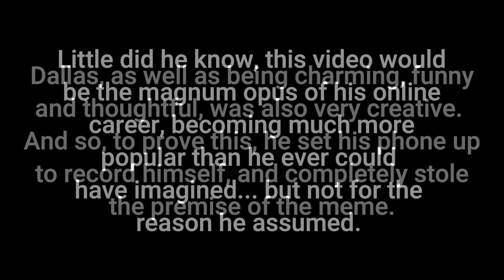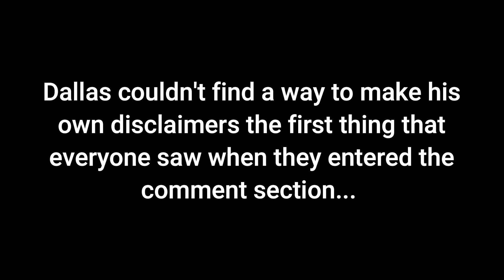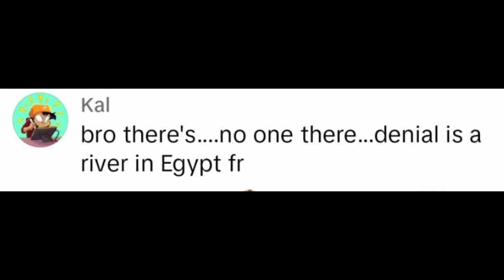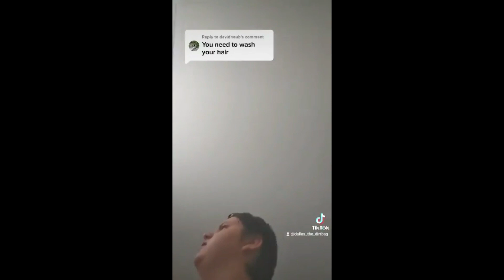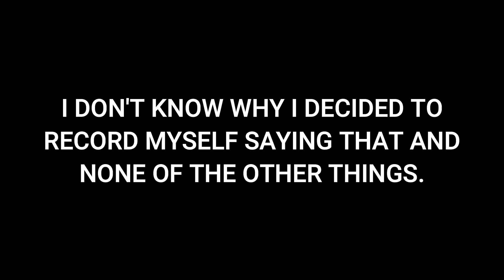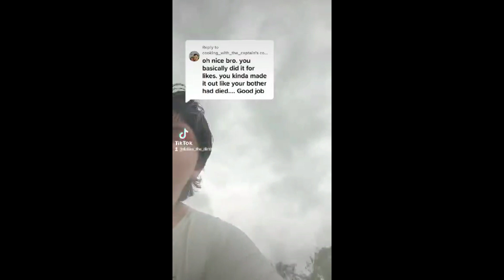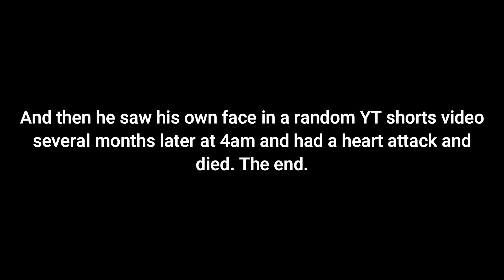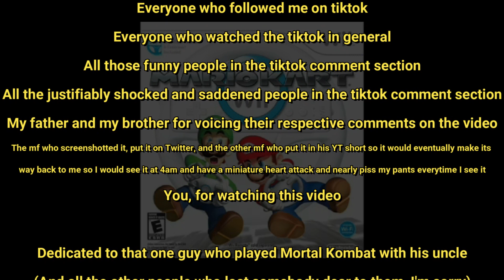MY BROTHER DIED!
Dallas tells the story of the time he went famous on tiktok by accidentally lying about the death of his brother